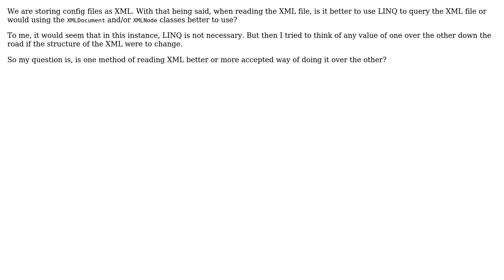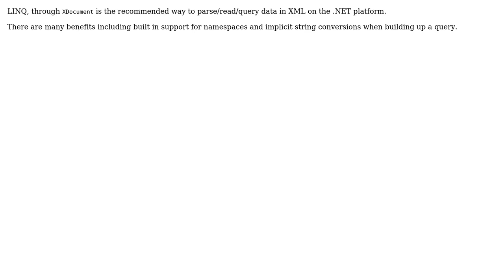Software Engineering: Better way to read XML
With thanks & praise to God, and with thanks to the many people who have made this project possible! | Content (except music & images) licensed under CC BY-SA | Music | Images & others | With thanks to user Oded user gnat user DFord and the Stack Exchange Network Trademarks are property of their respective owners. You are responsible for your own actions.